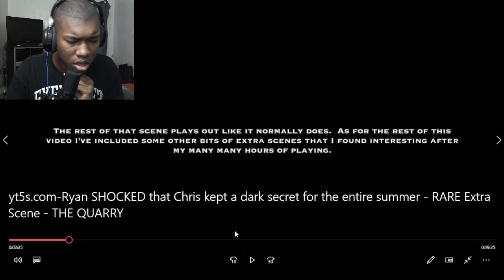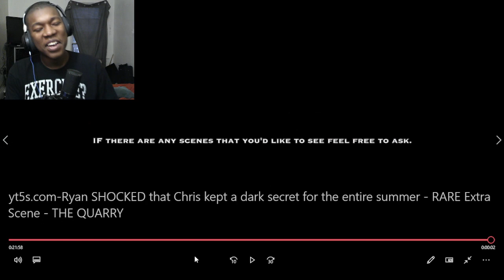Ryan SHOCKED that Chris kept a dark secret for the entire summer - RARE Extra Scene-THE QUARRY